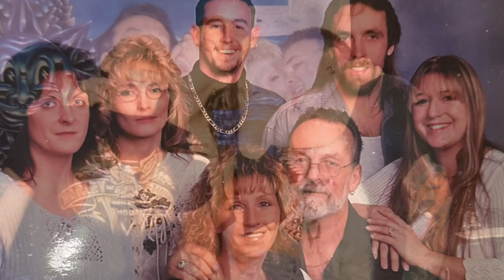Paul Crawford Ceremony of Life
These songs do not belong to me. I do not have any rights to the songs presented in this video